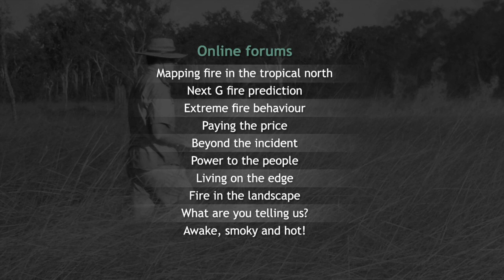Research To Drive Change online forum series launch video May 2014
The Bushfire CRC proudly invites you to attend our Research To Drive Change online forums. The series of forums will communicate the findings from the last three years of research. They are a practical approach that will enable as many participants as possible to be involved in interactive discussion about the research. Importantly, each forum and associated video will be accessible into the future, along with Fire Notes and more in depth research reports, leaving a strong legacy.